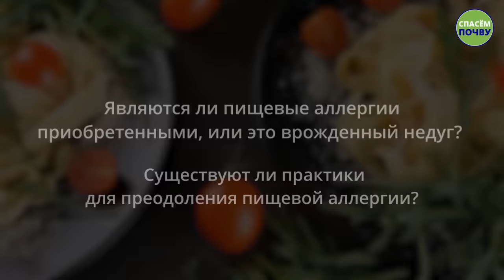Советы Садхгуру о том, как победить аллергию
Как возникает аллергия у взрослых и детей? Как мы реально можем помочь организму с ней справиться? Садхгуру рассказывает о том, какие способы эффективного лечения аллергии существуют в йогической культуре.